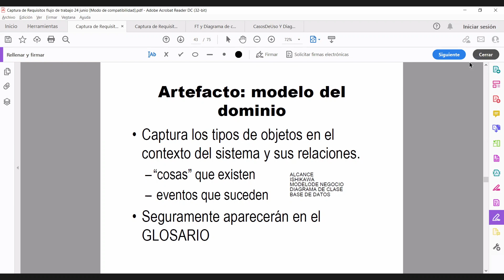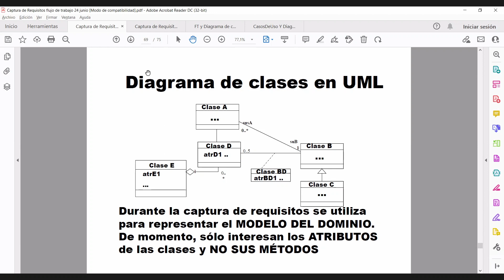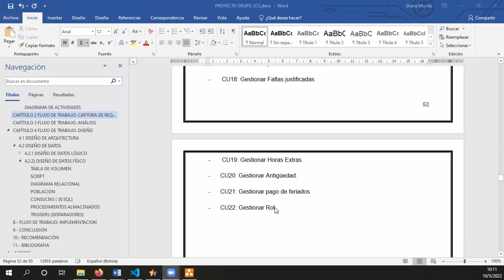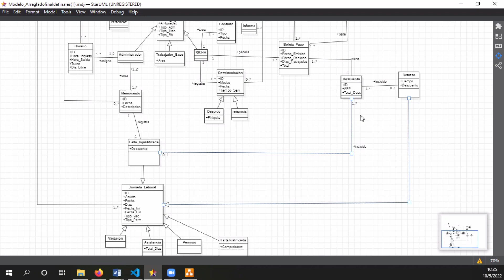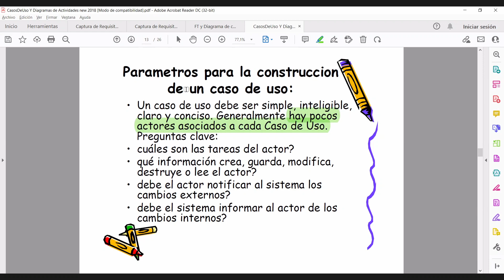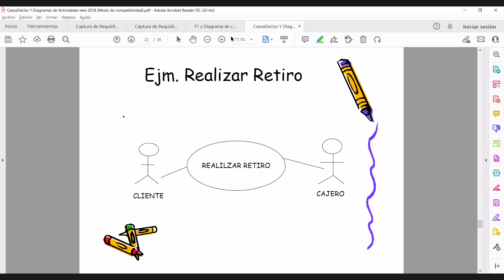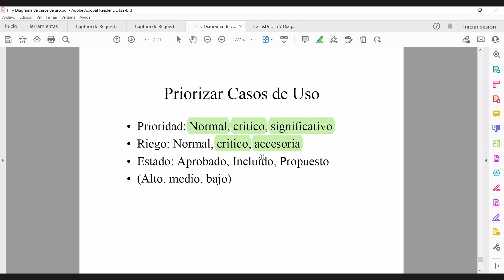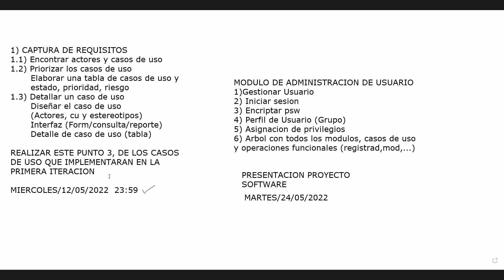Captura de requisitos #2